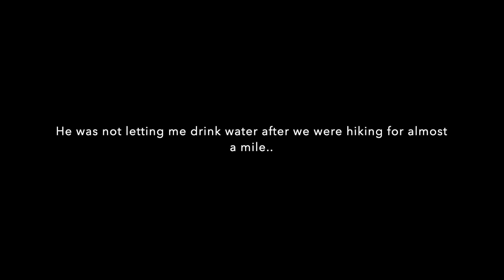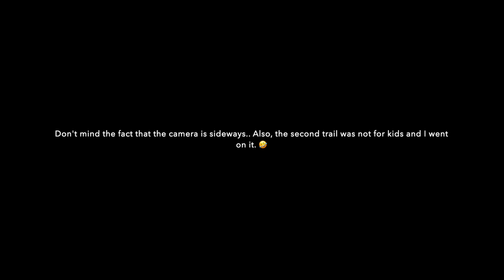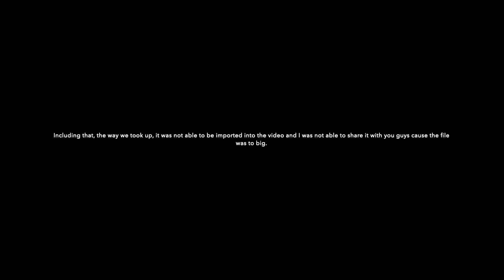Hiking trip in Canada